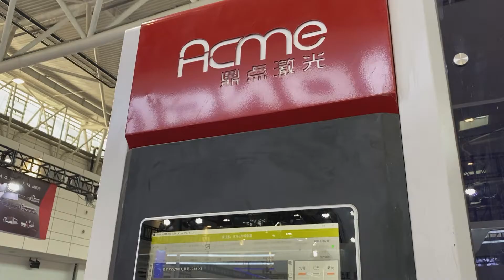Acme Laser On Exhibtion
1. 250m  tube  laser and 120mm tube laser are demonstrated on the exhibition.
2. The 120mm tube laser is with automatic loading.
3. 3 sets were sold on the exhibition.